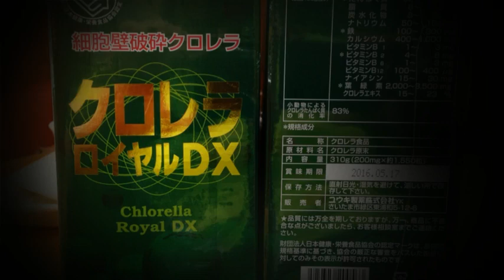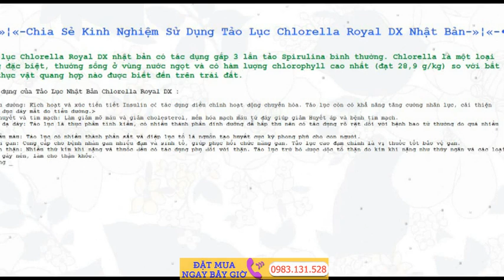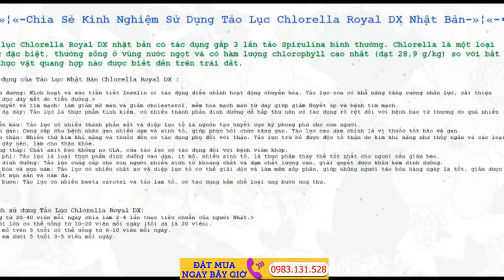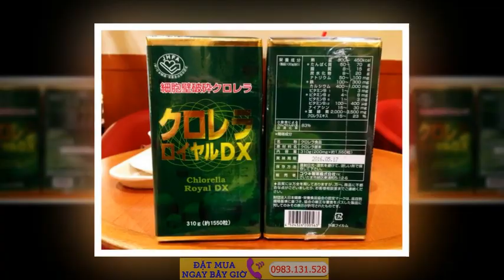{Chia Sẻ} Tăng cân với tảo Chlorella Royal DX Nhật Bản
Có mẹ nào đã dùng Tảo Lục Chlorella Royal DX Nhật Bản chưa, Hôm qua mình có nhận được câu hỏi của bạn có nick nam Mẹ Cún hỏi về tác dụng cũng những như cách sử dụng Tảo Lục. Để giải đáp thắc mắc của Mẹ cún cũng như tất cả các chị em khác, Hôm nay Shop Nhật Việt sẽ cung cấp cho các bạn một số thông rất hữu ích về Tảo Lục Chlorella Royal DX hay còn gọi là Tảo Hoàng Gia.

Tảo lục Chlorella Royal DX nhật bản có tác dụng gấp 3 lần tảo Spirulina bình thường. Chlorella là một loại rong đặc biệt, thường sống ở vùng nước ngọt và có hàm lượng chlorophyll cao nhất (đạt 28,9 g/kg) so với bất kỳ thực vật quang hợp nào được biết đến trên trái đất.

Tảo Lục Chlorella Royal DX Nhật Bản Giá 650.00VNĐ
Công dụng của Tảo Lục Nhật Bản Chlorella Royal DX:
- Tiểu đường: Kích hoạt và xúc tiến tiết Insulin có tác dụng điều chỉnh hoạt động chuyển hóa. Tảo lục còn có khẳ năng tăng cường nhãn lực, cải thiện chứng đục đáy mắt do tiểu dường.
- áp huyết và tim mạch: Làm giảm mỡ máu và giảm cholesterol, mềm hóa mạch máu từ đáy giúp giảm Huyết áp và bệnh tim mạch.
- Đau dạ dày: Tảo lục là thực phẩm tính kiềm, có nhiều thành phần dinh dưỡng dễ hấp thu nên có tác dụng rõ rệt đối với bệnh bao tử thường do quá nhiều axit.
- Thiếu máu: Tảo lục có nhiều thành phần sắt và diệp lục tố là nguồn tạo huyết cực kỳ phong phú cho con người.
- Bệnh gan: Cung cấp cho bệnh nhân gan nhiều đạm và sinh tố, giúp phục hồi chức năng gan. Tảo lục cao đạm chính là vị thuốc tốt bảo vệ gan.
- Bệnh thận: Nhiều thứ kim khí nặng và thuốc đều có tác dụng phụ đối với thận. Tảo lục trừ bỏ được độc tố thận do kim khí nặng như thủy ngân và các loại thuốc gây nên, làm cho thận khỏe.
- Phong thấp: Chất axit béo không no GLA, của tảo lục có tác dụng đối với bệnh viêm khớp.
- Béo phì: Tảo lục là loại thực phẩm dinh dưỡng cao đạm, ít mỡ, nhiều sinh tố, là thực phẩm thay thế tốt nhất cho người cần giảm béo.
- Suy dinh dưỡng: Tảo lục cung cấp cho con người nhiều sinh tố khoáng chất và đạm chất lượng cao, giải quyết được khâu kém dinh dưỡng.
- Táo bón và mụn nám: Tảo lục có nhiều chất xơ và diệp lục tố cơ thể giải độc và làm mềm xốp phân, giúp những người táo bón hàng ngày ỉa tốt, giảm được các nốt mụn sần và nám da.
- Ung bướu: Tảo lục có nhiều beeta carotel và tảo lam tố, có tác dụng kềm chế loại ung bướu ung thư.

Cách sử dụng Tảo Lục Chlorella Royal DX:
- Dùng từ 20-40 viên mỗi ngày chia làm 2-4 lần theo tiêu chuẩn của người Nhật.
- Người lớn có thể uống từ 10-20 viên mỗi ngày (tối đa là 20 viên).
- trẻ mỏ trên 5 tuổi có thể uống từ 6-10 viên mỗi ngày.
- Trẻ em dưới 5 tuổi 3-5 viên mỗi ngày.
- Người thừa cân, béo phì hay trong gian đoạn ăn kiêng (giảm béo) nếu muốn giảm cân nên uống Tảo biển Nhật Spirulina trước bữa ăn từ 15-20 phút. Nếu muốn tăng cân nên uống sau bữa ăn hàng ngày.
- Nên uống nhiều nước khi dùng tảo để có tác dụng tốt hơn cho thân.

Mua Hàng Nhật Xách Tay : ✓ Hàng Nội Địa Nhật ✓ Giá rẻ ✓ Giao hàng miễn phí.

Bot Tra Xanh | Hang Xach Tay | Order Hang Nhat | Hang Nhat Xach Tay | Shop Nhat | Van Hoa Nhat Ban